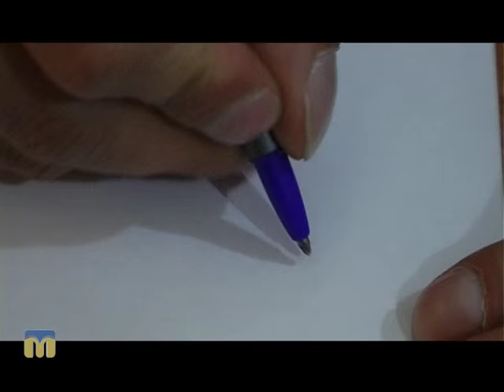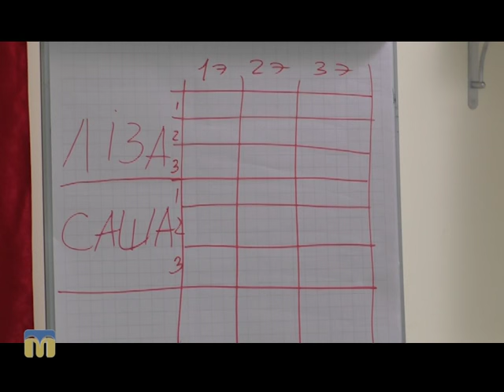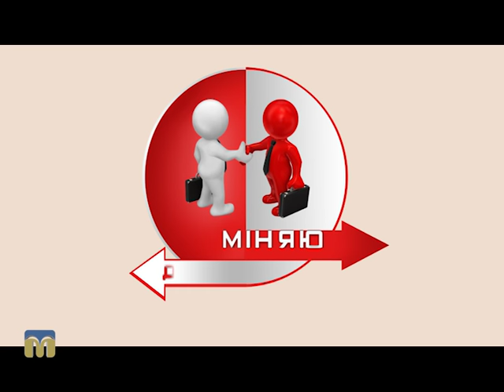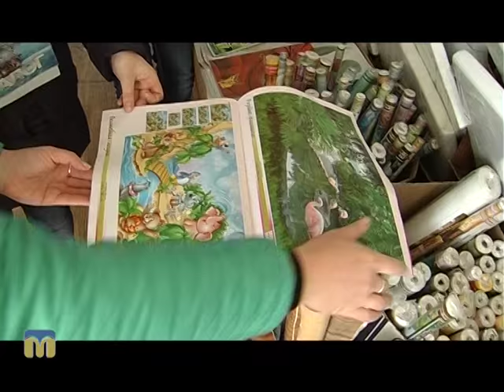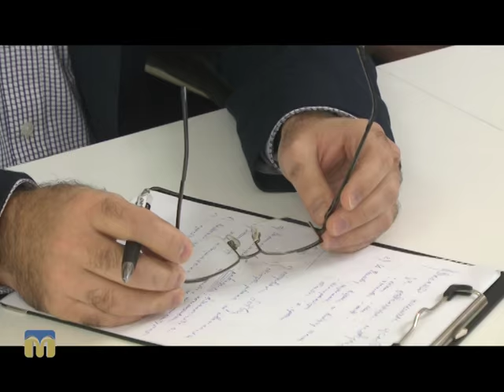Міняю директора. Частина третя 30.01.2016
Програма “Міняю директора” - практичний тренінг для керівників підприємств; реаліті – шоу, в якому директорів підприємств міняють місцями роботи на певний час. Випробуванням для них стає знайомство з новими колективами, робота з новим товаром, обслуговування клієнтів тощо.
Герої програми: Єлизавета Шепель та Олександр Нестеренко, приватні підприємці.
Ведучі: Катерина Марштупа, Валентин Бєльський.